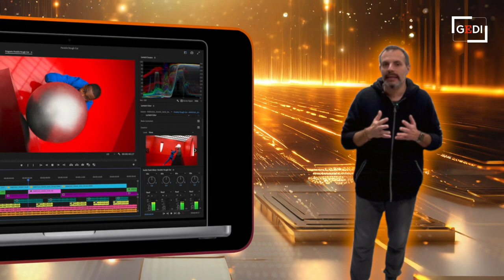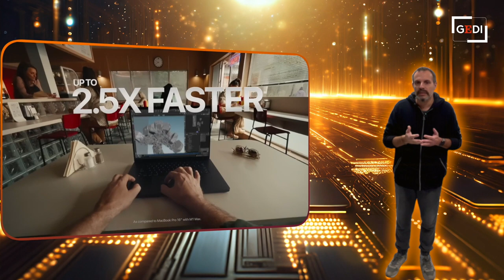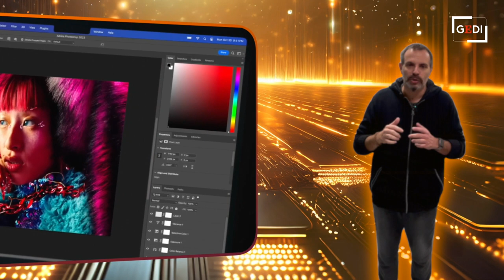MacBook Pro M3 Max, la prova: Apple spinge al massimo i suoi computer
Nella nuova puntata di TechTest mettiamo alla prova il top di gamma della nuova linea di portatili Apple, il MacBook Pro M3 Max. Ecco com'è da dentro - con il nuovo chip e la gpu potenziata - a fuori - con il nuovo colore nero siderale - e come si comporta sotto stress test. E poi, quale M3 scegliere tra i tre disponibili e perché no, un retro-sguardo sui computer Apple che del colore nero hanno fatto un elemento di design. E per chi vuole approfondire, qui la recensione dettagliata. .  .di Tiziano Toniutti